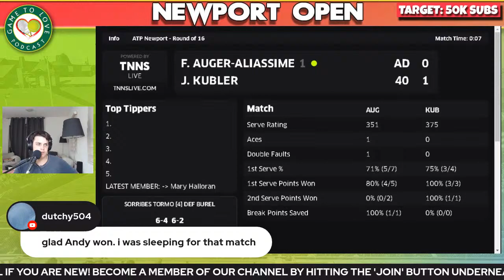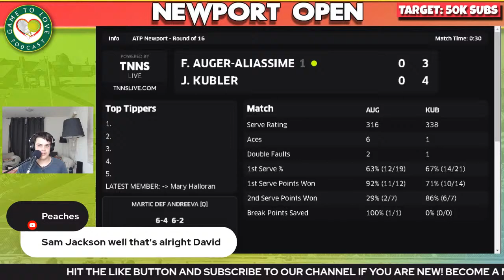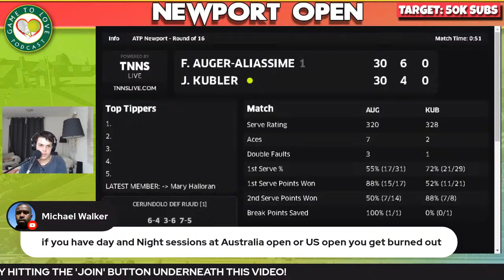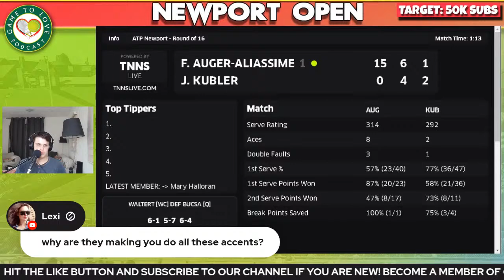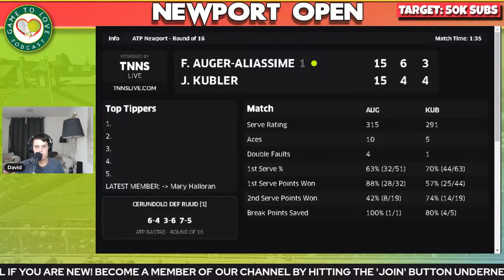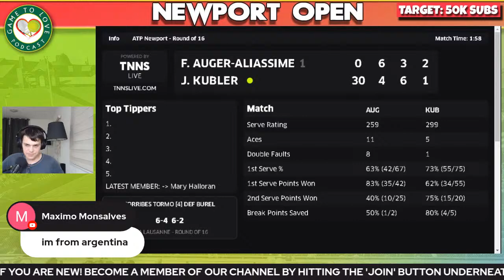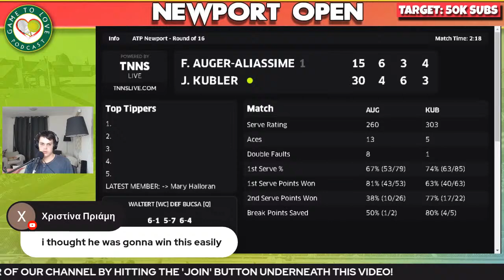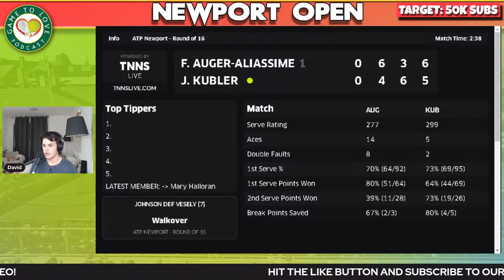AUGER-ALIASSIME vs KUBLER | ATP Newport Open 2022 | LIVE Tennis Play-By-Play GTL Stream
Felix AUGER-ALIASSIME vs Jason KUBLER LIVE ATP Watchalong commentary for the second round of the Newport Open 2022.

⏰ Time Stamps ⏰